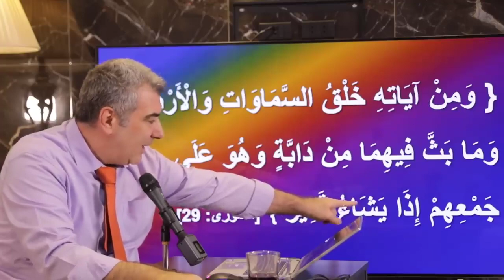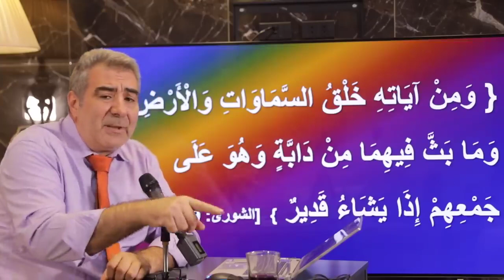هل عاشت كائنات فضائية على الأرض؟